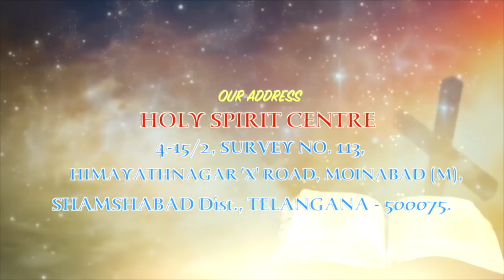KNOW GOD"S PURPOSE FOR YOU | Stay With Us | Fr Christuraj SHS | Daily 10pm 10Min # June 29 Ep 134